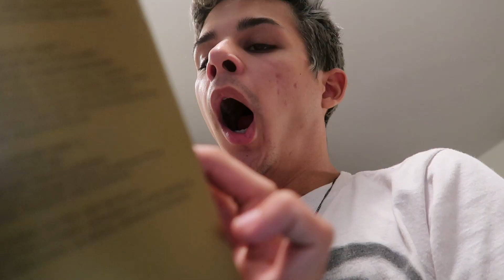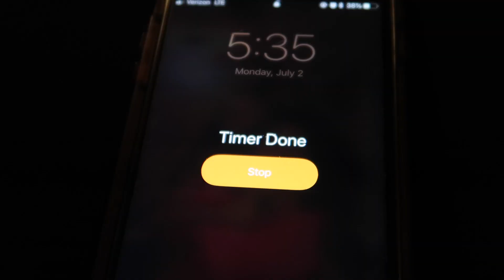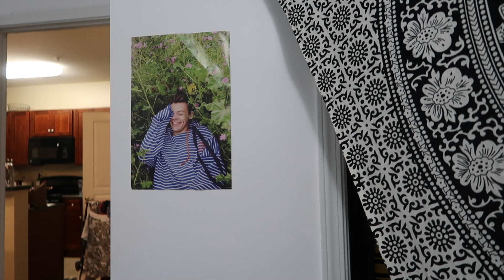MY HAIR LITERALLY FELL OFF (sooo not clickbait)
i finally got all the shades of gray out of my hair!! woohooo